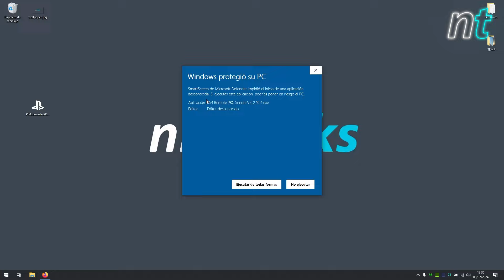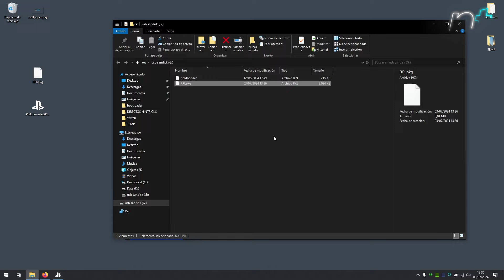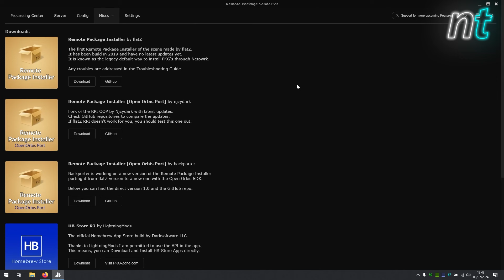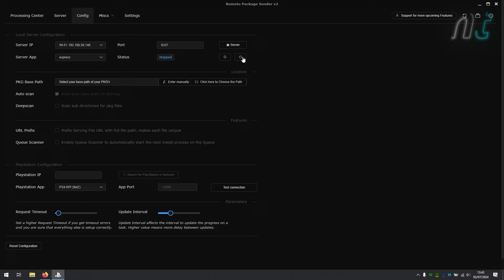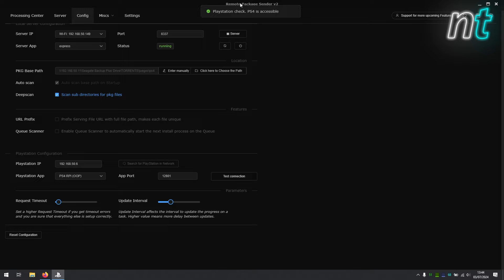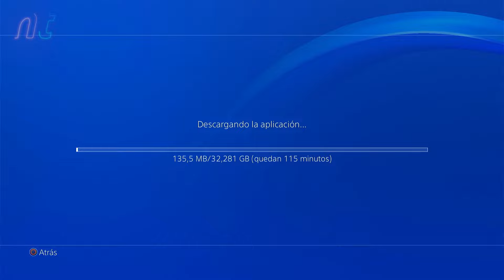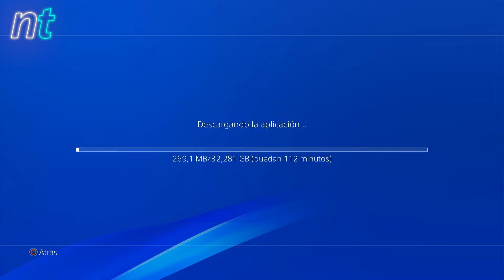FTP EN PS4 - Instala tus JUEG0S POR FTP con Remote Package Sender V2